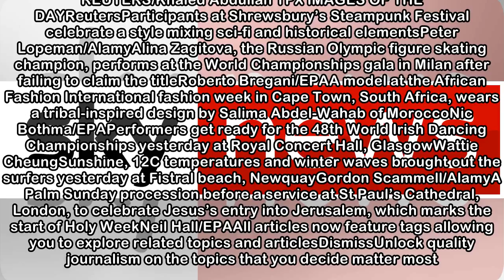News in pictures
Read the full articleJust register a few detailsHuacaya alpacas competing during the British Alpaca Society National Show in Telford, Shropshire. They are judged on their fleeces and demeanourOli Scar...